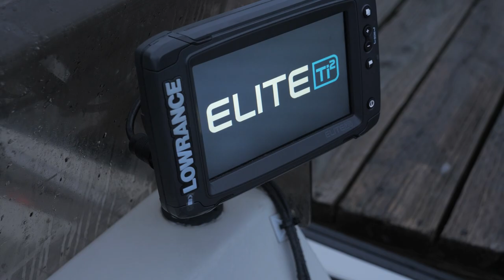Ocean COHO & Bonus Crab QUICK Limits.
Nothing like fishing in the big blue ocean! catching a limit of coho and enjoying a beautiful day at the coast is hard to beat. hit that subscribe button guys and enjoy the video!